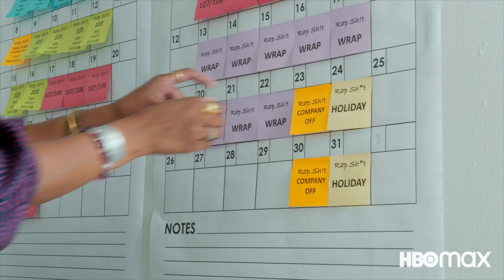The Craft: Costume Designer Keia Bounds | Rap Sh!t | HBO Max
Keia Bounds shares about her experience within the industry and as Costume Designer on HBO Max Original – Rap Sh!t